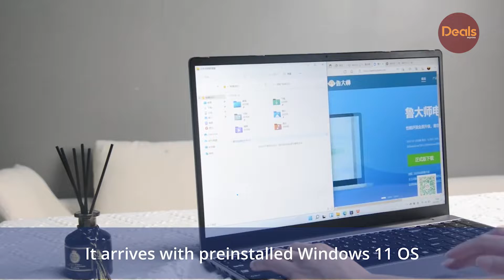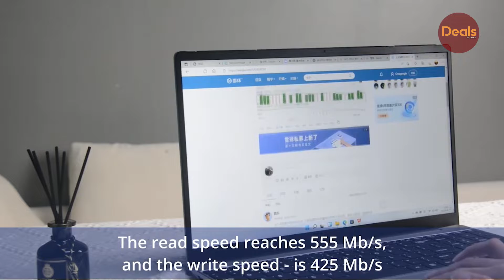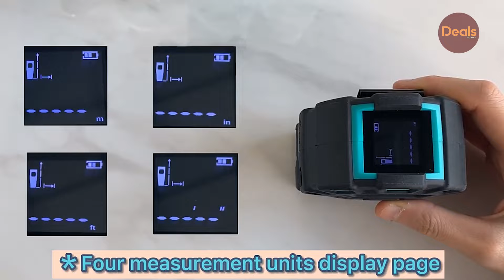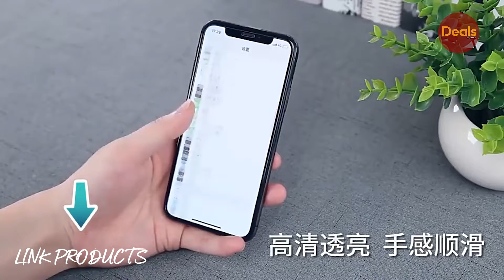10 Best Aliexpress Gadgets | Amazon's Legal Findings | Best Sellers of 2022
10 Best Aliexpress Gadgets | Amazon's Legal Findings | Best Sellers of 2022 | Tech Amazing Gadgets | Shopee | Deals Banggood | Amazing Gadgets. Haul. Cool Technology. China Gadget Devices. Cheap Electronics. Favorites Stuff. Inventions. Unboxing. Must Haves Goods. Things. Watch. Overview. Ali Express. Shopping Online. Indiegogo 👇👇👇LINKS TO PRODUCTS BELOW👇

In this video I will show the top 9 products from AliExpress, Shopee and Banggood sites.

👀 Look at my other videos - DealsExpress

1) ► Alldocumbe GT BOOK15 15.6 Laptop Win11 PC GTBOOK

2) ► Universal dwaterproof proof faucet 1080 degree nozzle wash

3) ► Mileseey X5 profesional laser meter laser trena

4) ► HAYLOU GST smart watch male, female, oxygen watch in blood

5) ► Fashion pearl non-slip rhinestone hairbands elastic flower female hairbands

6) ► Full cover glass protective protector for iPhone 11 12 13 pro xs max

7) ► Half insoles for women's shoes back high heel stickers

8) ► XITUO - Japanese Kitchen Knives

9) ► Tempered glass for Samsung Galaxy A52 A32 A12 A72 A53 A52S A51 A71 A22 A50 A70 A21S S21 S22 Plus S20 FE S10E

10) ►  Nail stickers fashion nails involves self-adhesive manicure decoracion nail strips sticker nail art set

Related Stores

aliexpress -AliExpress - Online Shopping for Popular Electronics, Fashion, Home & Garden, Toys & Sports, Automobiles and More.
Amazon -Amazon.com. Spend less. Smile more.

DealsExpress
aliexpress products aliexpress haul crowdfunding tech deals